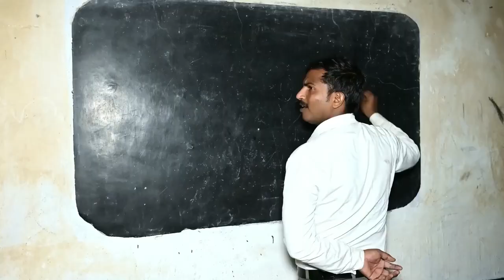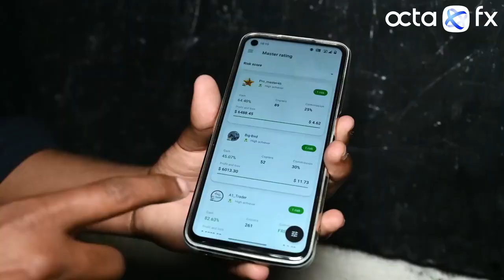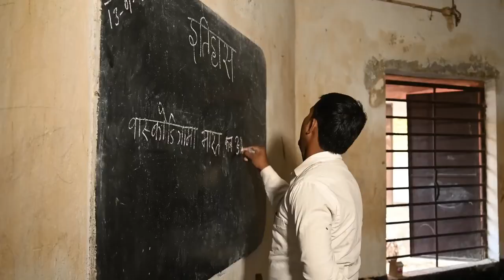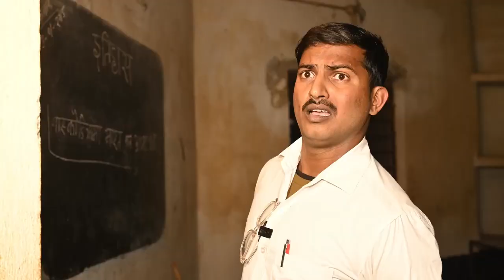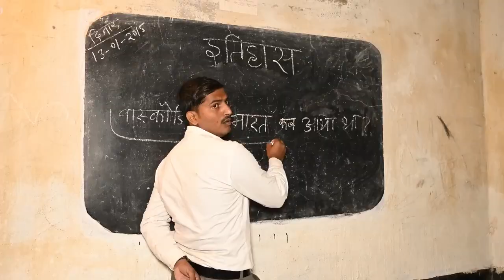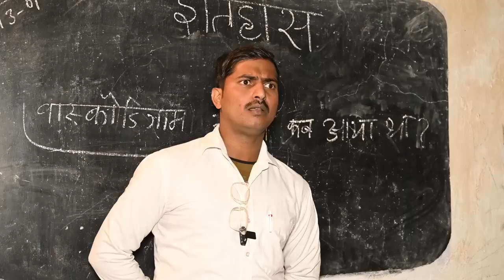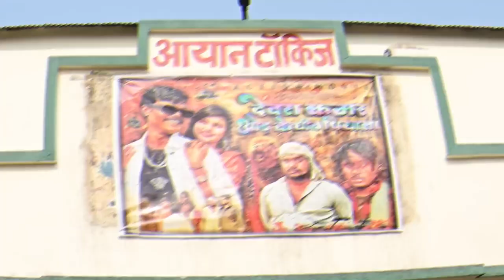Cinema | सिनेमा | Mani Meraj Vines | मनी मेराज का सिनेमा | Mani Meraj Ka Cinema